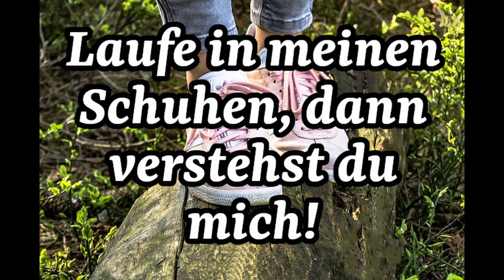URTEILEN ist MENSCHLICH, doch was steckt dahinter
Eine indianische Weisheit:
"Gehe hundert Schritte in den Schuhen eines anderen, wenn du ihn verstehen willst!"

Möchtest du mir einen Kaffee für meine wertvolle Arbeit spendieren, dann bedanke ich mich aufs Herzlichste:
Sparkasse Oberösterreich
BIC: ASPKAT2LXXX

Bilder from Pixabay